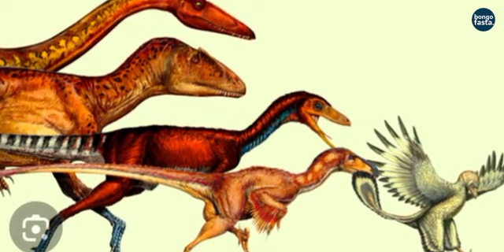KUMBE KUKU WAMETOKANA NA VIUMBE HAWA WA AJABU, HUTOMCHUKULIA POA TENA KUKU